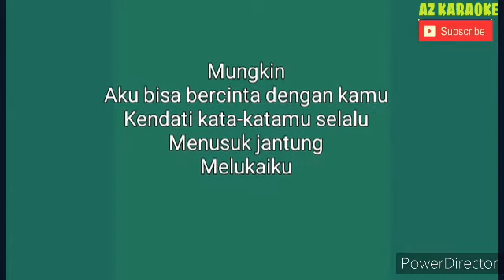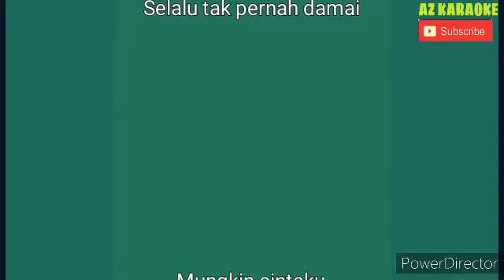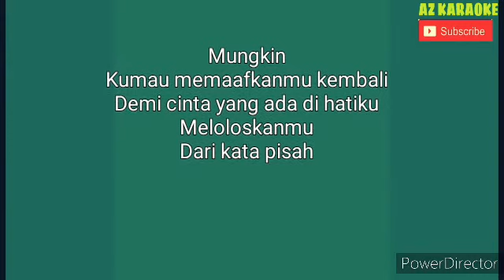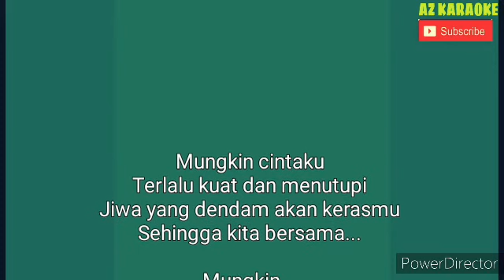Mungkin - Melly G